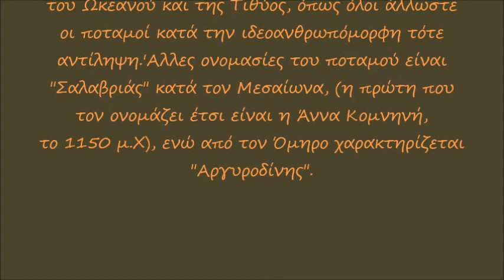Γέφυρα της Σαρακίνας / Sarakina's Bridge Greece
Η γέφυρα κατασκευάστηκε τον 16ο αιώνα (1520) από τον μητροπολίτη Λαρίσης Βησσαρίων Β’. Στην αρχική της μορφή η γέφυρα είχε έξι τόξα, με μεγαλύτερο το τρίτο από την αριστερή (ανατολική) όχθη, κάτω από το οποίο διέρχεται η βαθύτερη κοίτη του Πηνειού ποταμού. Σήμερα σώζονται τα τέσσερα ημικυκλικά τόξα, ενώ στη θέση εκείνων που κατέρρευσαν το 1970 κατασκευάστηκαν άλλα από σκυρόδεμα. Με σκυρόδεμα επίσης επικαλύφτηκε και το κατάστρωμα της γέφυρας, το οποίο διαπλατύνθηκε κατά 2 μ.